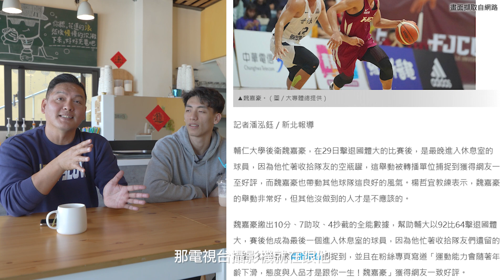⚡️中信特攻母親節特輯 - 「暖男袋鼠」魏嘉豪的浪慢之旅💛_【DEA Mission】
季後賽火熱進行中，但在這充滿感恩與愛的母親節，要來看點溫馨的！一起跟著「暖男袋鼠」嘉豪的腳步，回到花蓮的老家來一趟「浪慢之旅」，除了要帶 線人們 一探嘉豪和家人的相處方式，更要和自己最忠實的球迷-媽媽說一聲母親節快樂😍

中信特攻也祝全天下的媽媽們「母親節快樂」！完整版影片記得看起來喔😉

⬇️總冠軍戰vs. 臺南台鋼獵鷹 賽程⬇️
Game2-5/15 (一) 19:00 ＠新莊體育館Game3-5/19 (五) 19:00 ＠紹宗體育館
Game4-5/21 (日) 14:00 ＠紹宗體育館
*Game5-5/23 (二) 19:00 ＠新莊體育館
*Game6-5/26 (五) 19:00 ＠紹宗體育館
*Game7-5/28 (日) 14:00 ＠新莊體育館